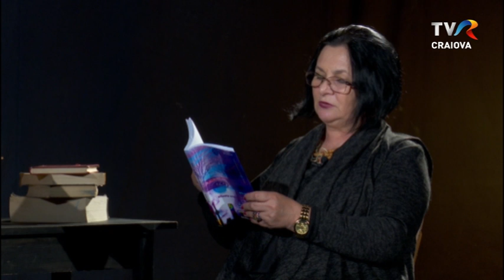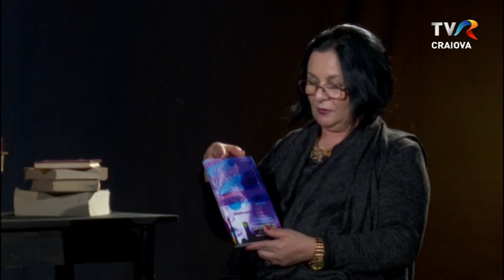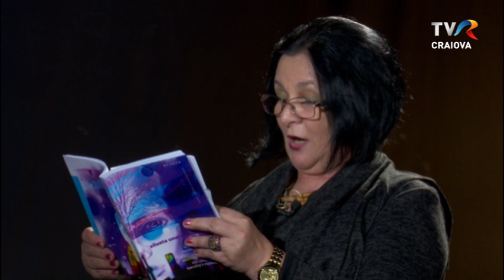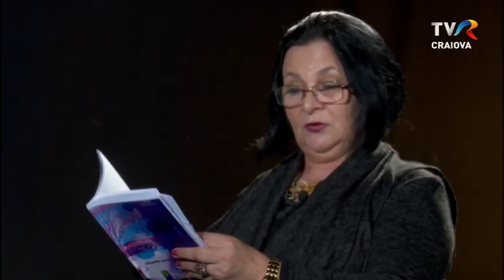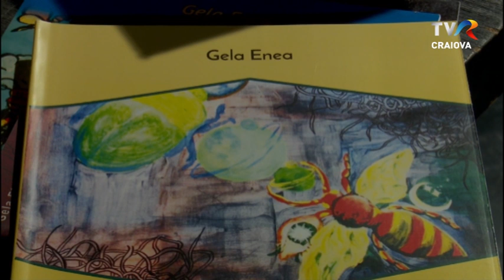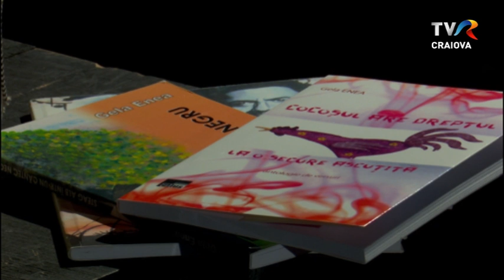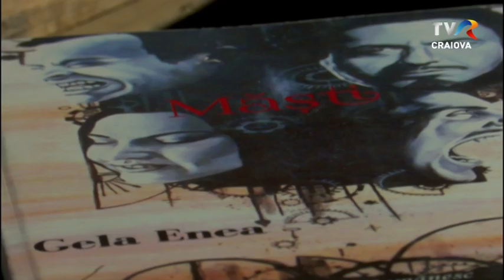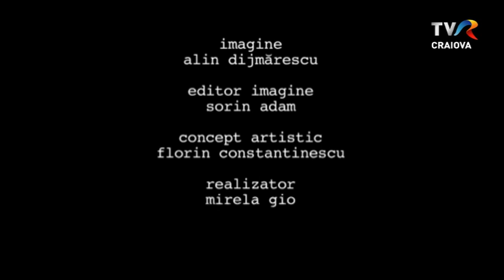Cult@rt - Gela Enea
Promovăm creatorii contemporani și creația lor!
Carte frumoasă, cinste cui te-a scris! și Ia te uită! sunt două campanii marca TVR Craiova realizate prin parteneriate cu @Uniunea Scriitorilor din România, filiala Craiova și cu Teatrul Naţional Craiova.
În fiecare săptămână le puteți urmări în cadrul emisiunii Cult@rt astfel:
TVR3, miercurea , 22.00
TVR Craiova, duminica, 16.00